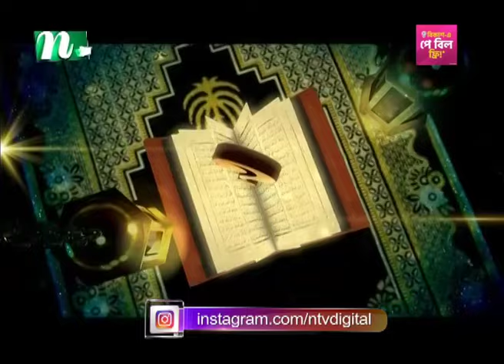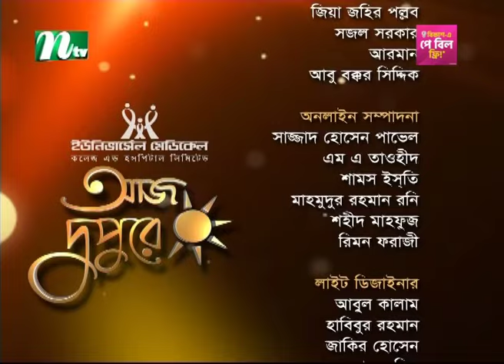আজ দুপুরে | EP 376 | নাজমুল হক বাপ্পী | Aj Dupure | NTV Talk Show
NTV Popular Talk Show | Aj Dupure |  EP 376 | In Bengali: আজ দুপুরে | Guest :  নাজমুল হক বাপ্পী | Anchor : নুঝহাত সাওম | Produced by NTV | Country: Bangladesh.

AJ DUPURE

Aj Dupure, a New show on NTV, is aired every Sunday to Thursday at 12:20 pm. The regular segments of Aj Dupure provide information on current cultural activities across the country, anniversaries of famous personalities, and interviews with guest celebrities, diplomats and successful personalities from different sectors. Regular items, combined with innovative features such as Onno Chobi, Haat Bariye Dao, Dekhechilam Chokher Aloy, Tobuo Trishna Metena and Camerawala, are the main attractions of Aj Dupure.
Successful personalities from the world of art, literature, culture and the diplomatic community at home and abroad are invited as guests for discussion in the Gaalgoppo segment. Informal talks between the presenter, locals, and foreign guests on the wealth of art, culture, music, race, ethnicity, language, and livelihood open to the viewers the diversity that exists worldwide.